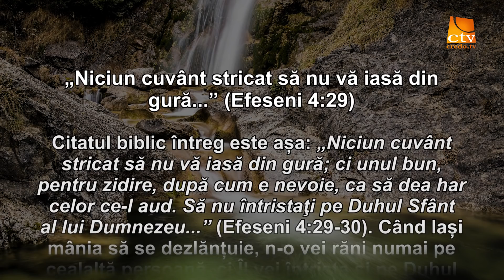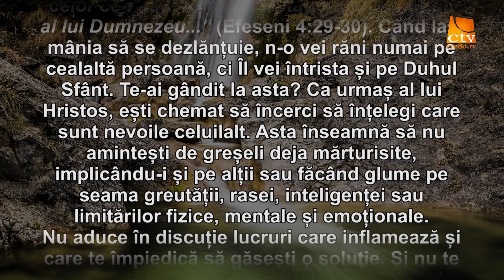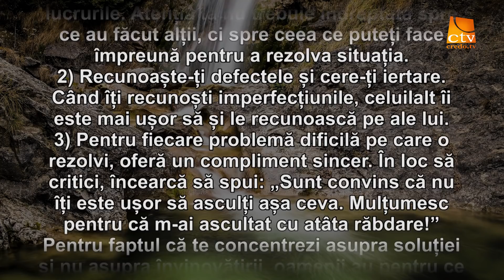Cuvantul Lui Dumnezeu pentru Astazi - 24.03.2018